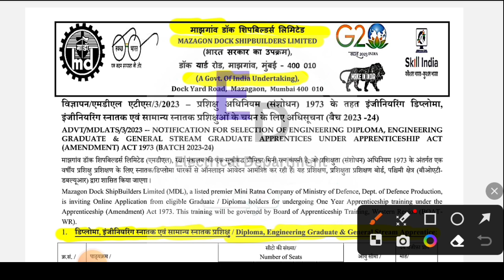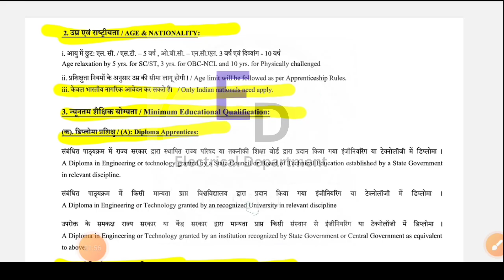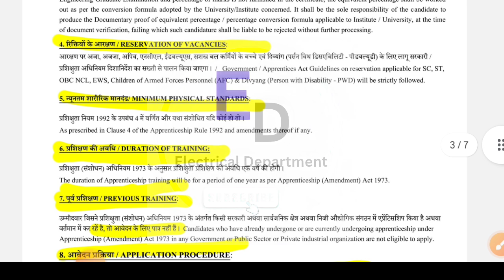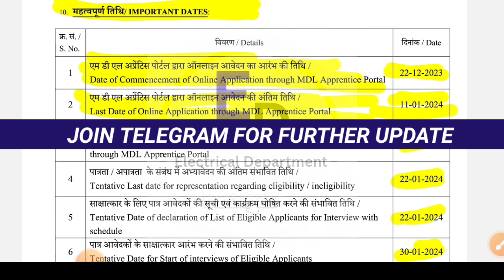MDL Recruitment 2023 । MDL Iti latest Recruitment 2023।Fresher। Jobs 2023। Diploma Jobs 2023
MDL New Recruitment 2023। Mazagon Dock Shipbuilder Limited New Vacancy 2023। Fresher। Jobs 2023

✅ Related Search: mdl iti jobs 2023, mdl recruitment 2023, mazagon dock shipbuilders limited recruitment 2023, mdl vacancy 2023, mdl recruitment 2023 apply online, mdl iti latest recruitment 2023, mazagon dock recruitment 2023, mazagon dock shipbuilders recruitment 2023, mdl iti latest jobs 2023, mdl apprentice 2023, mdl recuiremet 2023, mdl non executive vacancy 2023, iti govt jobs 2023, engineering jobs, Diploma jobs, electrical diploma jobs, mechanical diploma jobs